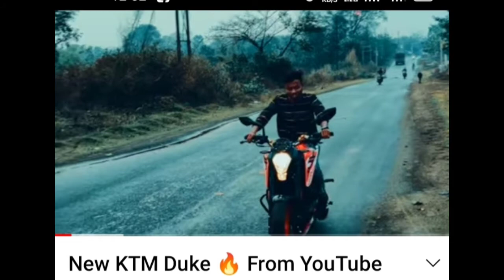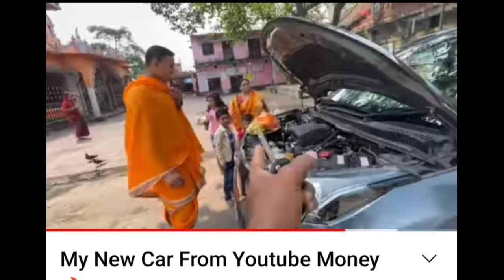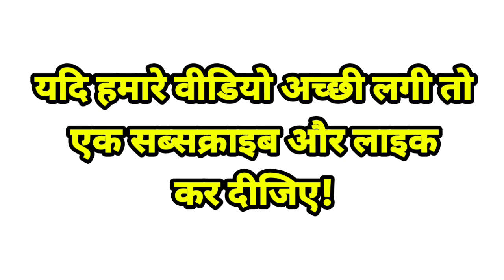Manoj dey , YouTube के पैसे से अभी तक कितने Bike 🏍️और कर🚗 Parchase कीए janlo 👨‍⚕️👨‍⚕️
हेलो दोस्तों नमस्कार हमारे यूट्यूब चैनल Lalan top star  मैं आपका स्वागत है मैं आप लोगों को बता दूं कि मनोज थी अभी तक कितने बाइक और कितने कार खरीद चुके हैं वीडियो को अंत तक देखें और वीडियो अच्छी लगी तो सब्सक्राइब लाइक और शेयर जरूर कर दें

Lalan top star